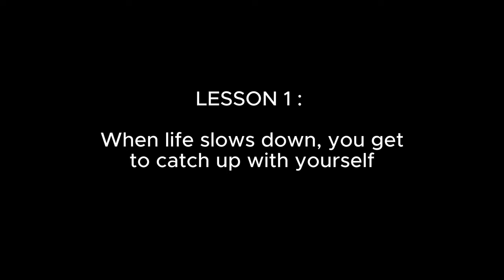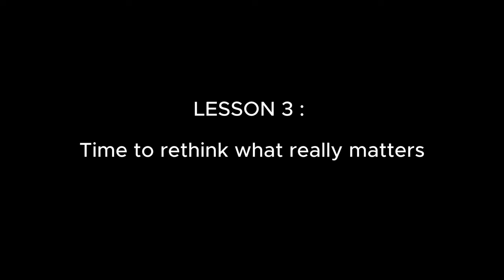"Lessons I've Learned After Moving Back to the Philippines for 5 Years"... | Salee | Buhay Canada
After being away for 10 years, moving back to the Philippines was a major shift in my life. In this video, I’ll share the lessons I’ve learned during my 5 years of living in the Philippines again. From rediscovering the culture I grew up in, adjusting to the pace of life, and reconnecting with my roots, it’s been a journey of growth, adaptation, and deep reflection. Whether you’re a fellow Filipino who’s been away or someone interested in what it’s like to live in the Philippines after a long time abroad, this video is filled with personal insights and practical advice that can help guide you.

Join me as I talk about the ups and downs, the beauty of Filipino values, and the things I didn’t expect when I came back.

Sharing my journey from being a Filipino nurse in Canada to becoming an author, entrepreneur, and video content creator.

Learn from my mistakes and follow along and learn about life, business and more.

🔍 early retirement, financial freedom, smart investing, OFW financial planning, retirement strategies, OFW income, financial security for OFWs, OFW success tips, retire early as a millionaire.